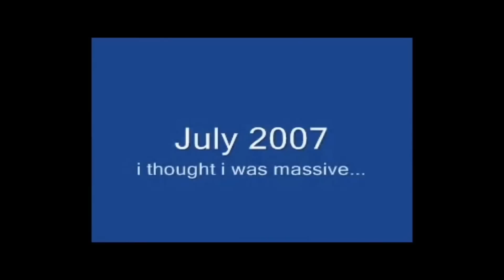Zyzz The Evolution (Clipes Raros)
Assista em 1080P HD para uma melhor visualização.

Mirin?